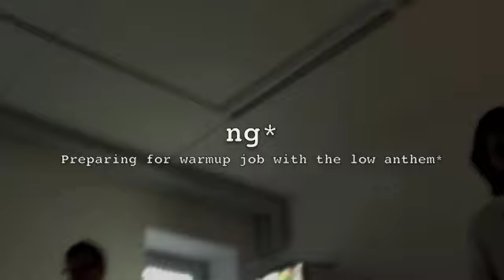ng* playing 'Atlas', Århus DK with the Low Anthem 2010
Nikolaj and Mikkel went to Århus to warm up for The Low Anthem. What a brilliant band. Hearts full of love and admiration to those guys. In this video though are only N and M.